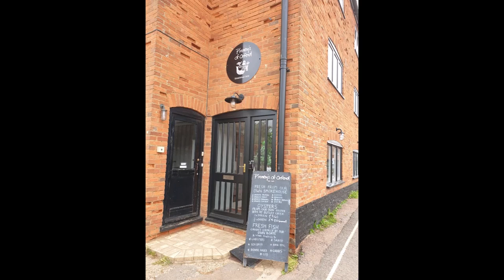The Wild Man of Orford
According to the chronicler Ralph of Coggeshall, a naked wild man, covered in hair, was caught in the nets of local fishermen around 1167.
The man was brought back to the castle where he was held for six months, being questioned or tortured. He said nothing and behaved in a feral fashion throughout.
The wild man finally escaped from the castle.
Later accounts described him as a merman, and the incident appears to have encouraged the growth in "wild men" carvings on local baptismal fonts—around twenty such fonts from the later medieval period exist in coastal areas of Suffolk and Norfolk, near Orford.